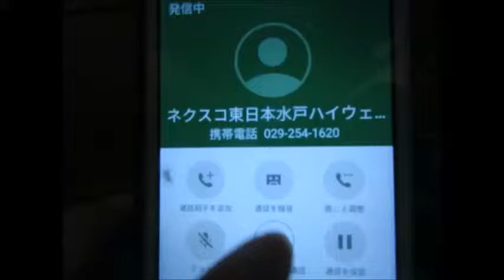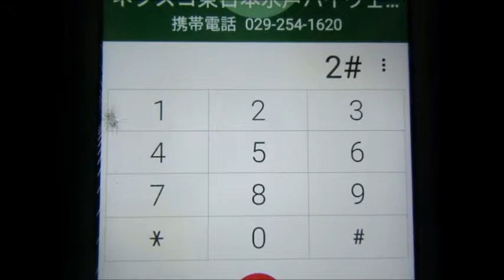首都高先頭の渋滞多し・・・ ハイテレin水戸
6号三郷線と高速川口線からの渋滞・・・
でも、「加賀（川口線の4キロポスト）」という出入口はあまり出てこないような・・・